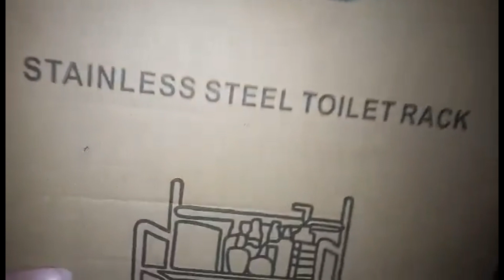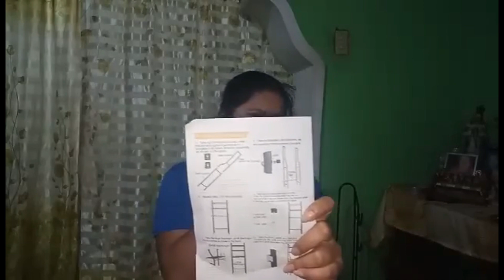UNBOXING TOILET RACK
Keep everything you need — towels, toilet paper,
and more — within arm's reach on this easy-to-assemble etagere.

What you expect from my channel.

Learn how to:
Tweaks in cooking authentic Filipino dishes.
Create YouTube Banner, Thumbnails, Logo, Intro, Outro, etc.
Use OBS / Filmora etc.